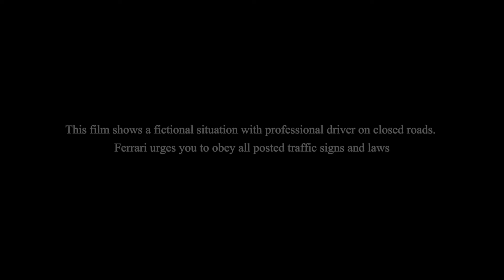LaFerrari official launch video video ufficiale